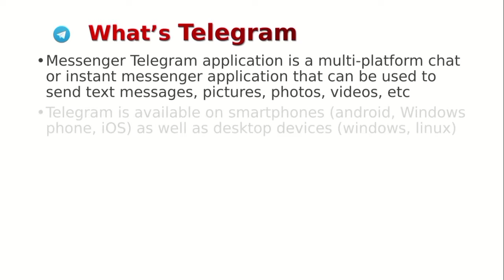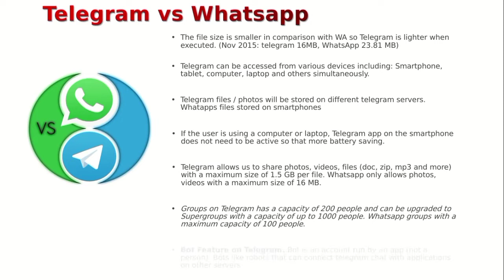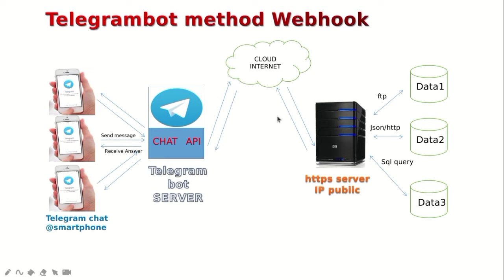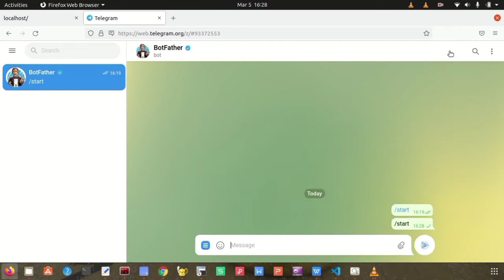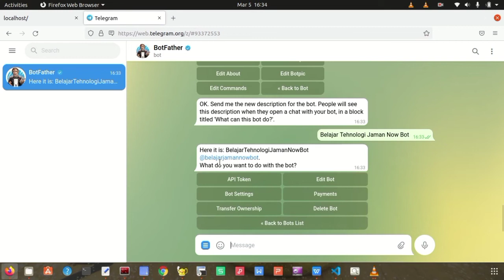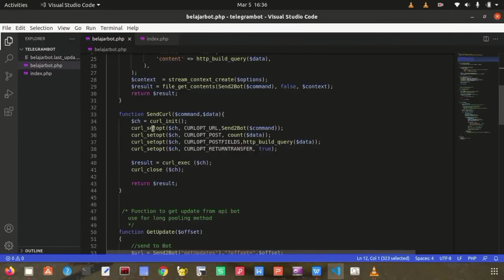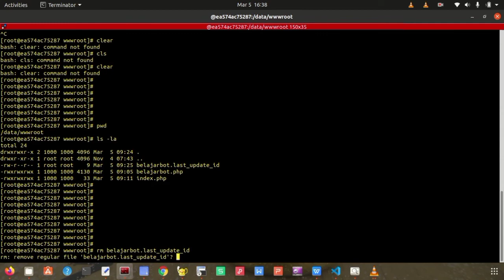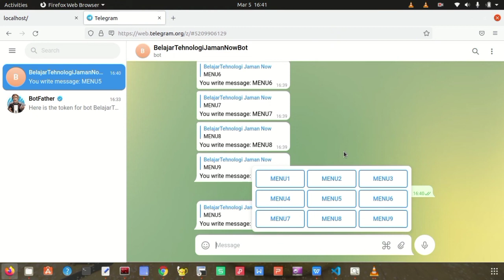TelegramBot Tutorial | Cara gampang membuat bot telegram sendiri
Telegrambot adalah telegram account yg di operasikan oleh software/program bukan orang

Salam Sukses
Belajar Tehnologi jaman now

Video lainnya bisa di lihat link di bawah